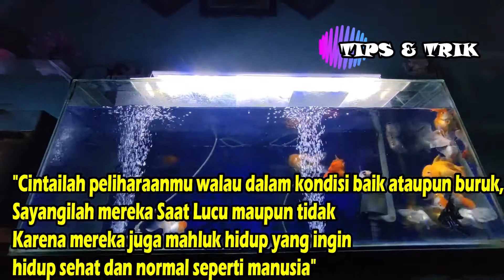CARA AMAN PENANGANAN ANAKAN MAS KOKI USIA 10 HARI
video ini menjelaskan tentang cara aman penanganan burayak/anakan ikan mas koki usia usia 10 hari yang tergolong masih rentan akan lingkungan, disini saya burusaha membagikan tips berdasarkan pengalaman saya ketika melakukan breeding dan growming,

semoga video ini bermanfaat, selamat menyaksikan